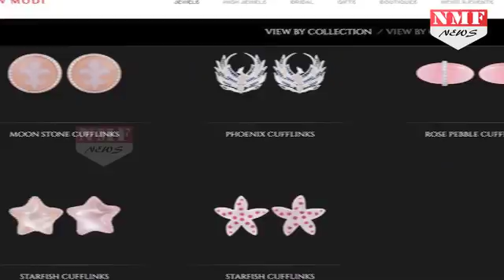Nirav Modi एक साथ खरीदते हैं 50 Shirts, खास रंग की लगाते हैं Cufflinks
Nirav talks with his family in Gujarati only. Neerav said this in an interview. Knowing this, you must be surprised that he only buys clothes once in five years. Buy 50 shirts at a time. Apart from this, they also buy many suits at one go.